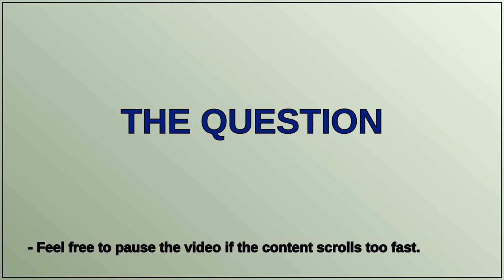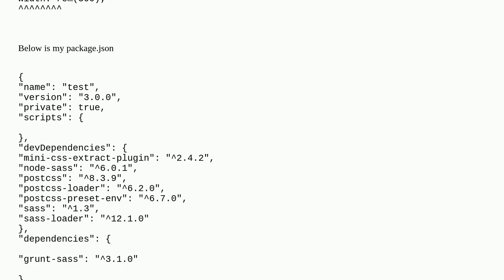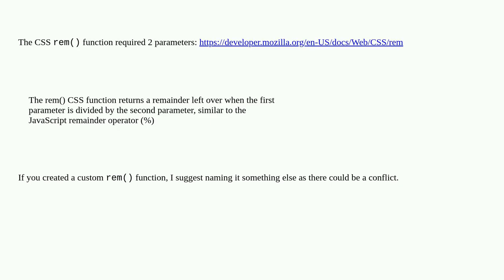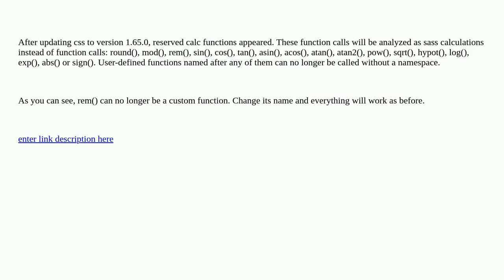sass loader error while building the project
A special thanks goes out to the community

  sass-loader javascript webpack sass